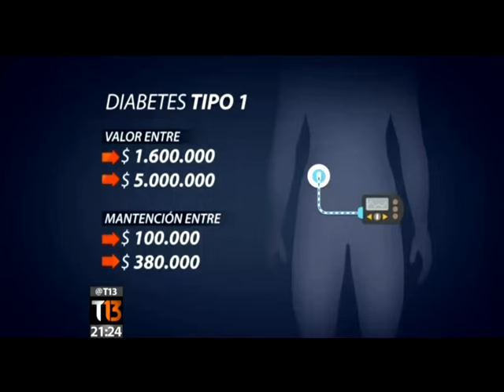La importancia de la bomba de insulina en el tratamiento de la Diabetes Mellitus Tipo 1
Nota emitida en Tele13 el miércoles 25 de noviembre de 2015.